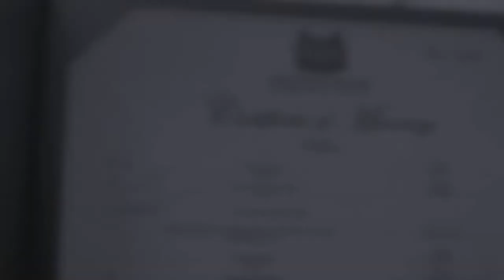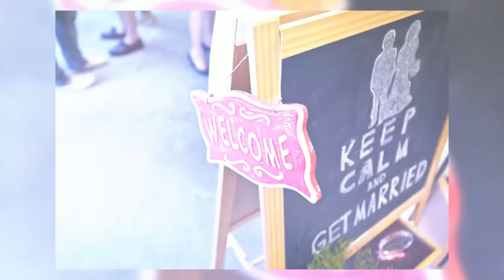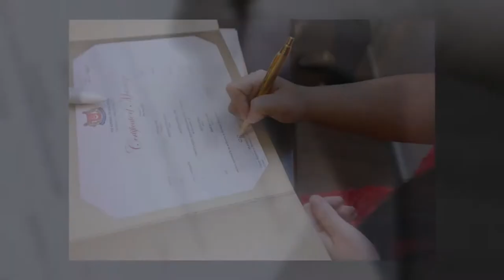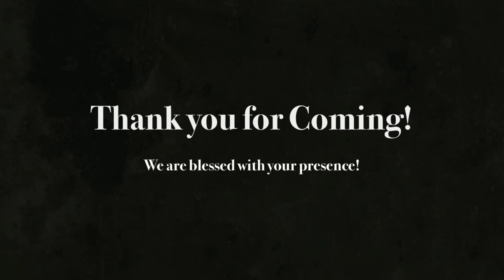Byran & Ranie ROM Photo Montage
We are happy to present to you this joyous wedding montage of Byran & Ranie.

It was a beautiful ROM event with the most important people that matters in this couple life.

We hope you will enjoy the video and have a beautiful blissful life ahead! Cheers!

With Love,
Dream Wedding Team
66048013